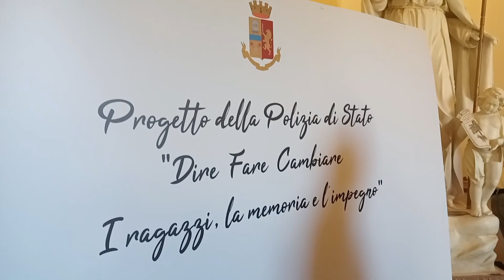La banda della Polizia di Stato suona per i giovani